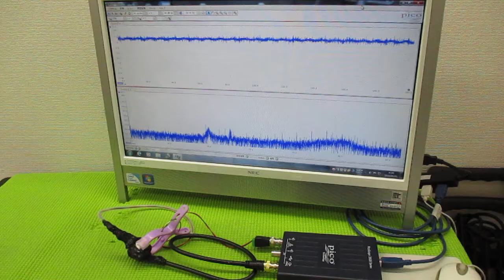メガヘルツの超音波発振制御プローブを利用した実験動画 ultrasonic-labo